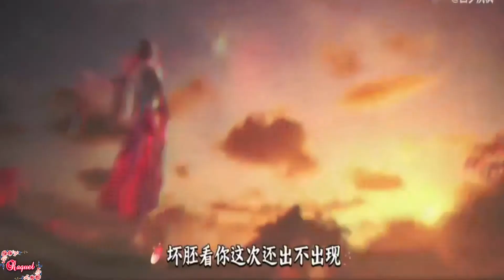Alan Walker Remix - New Style 2022 - Animation Music Video Love Story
CREDITS ORIGINAL MUSIC

Ru Frequence - Eutanasia (Inspired By Alan Walker)

This video brings together some of the best Instyle Alan Walker Remix, Animation Video and EDM , hope everyone likes it.